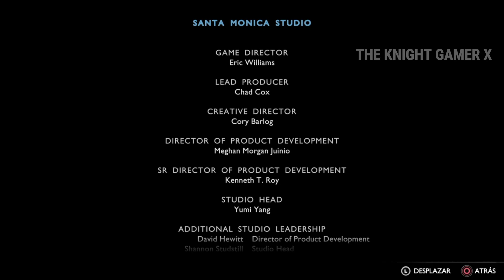El funeral de Brok - Final secreto - God of War Ragnarok en español latino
Lista de Reproducción Completa of War Ragnarok es el termino del viaje nórdico de Kratos y Atreus, que comenzaron en 2018. Acompáñenme en este lindo viaje con su like y comentarios.La historia transcurre tres años después de los sucesos de God of War y los Nueve Reinos sufren el Fimbulwinter, que cuando este acabe comenzará el Ragnarök.Lista de Reproducción Completa